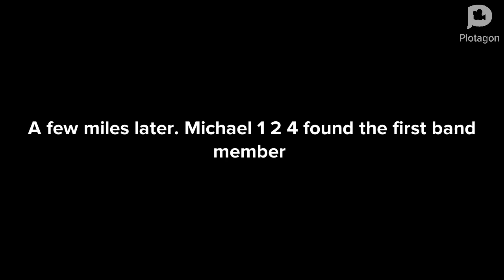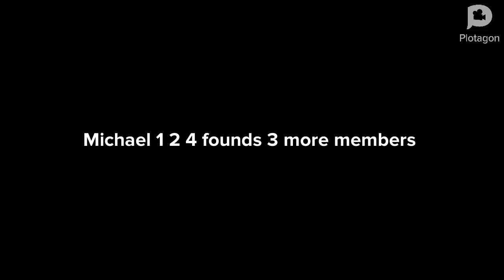Michael 124 finds the band members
I created a band called 124, I can’t find the band members very quickly, because I am the only member left in the band, I need 4 of the girls to be in my band.